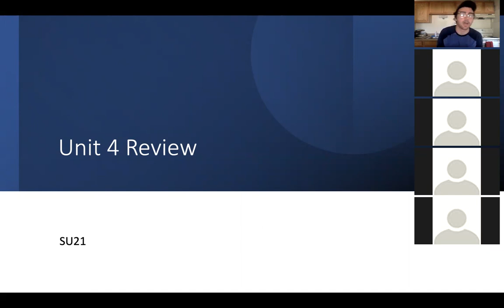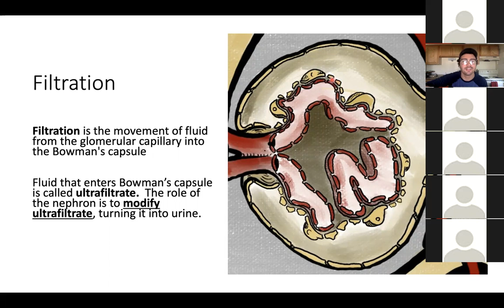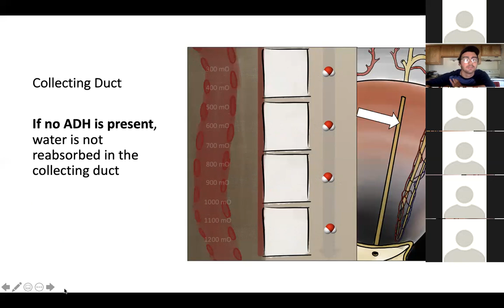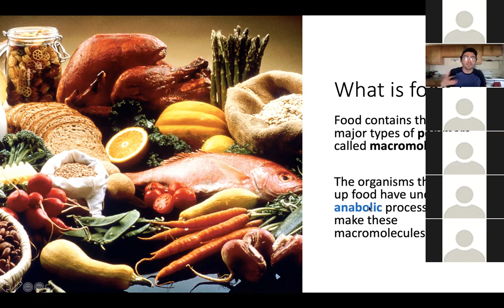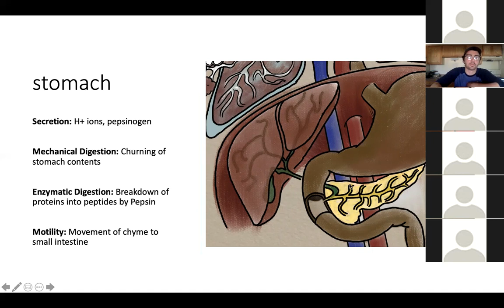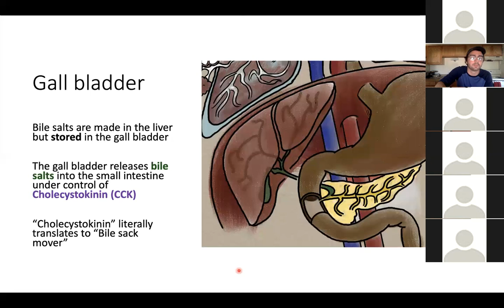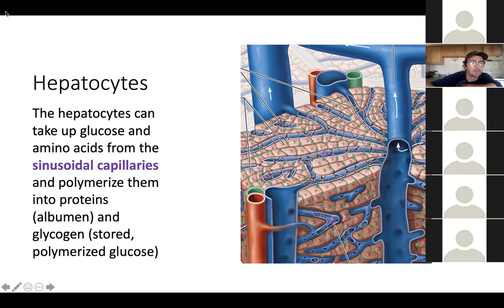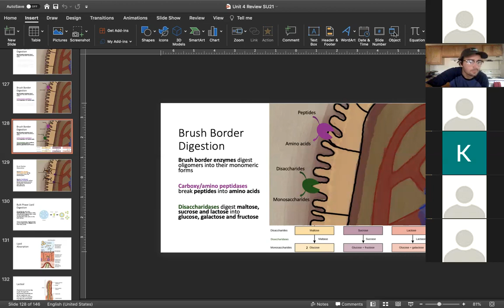Exam 4 Review SU21